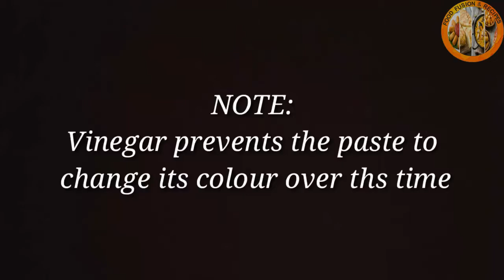How to make & preserve Ginger Garlic Paste for a Month - Food Fusion & Recipes